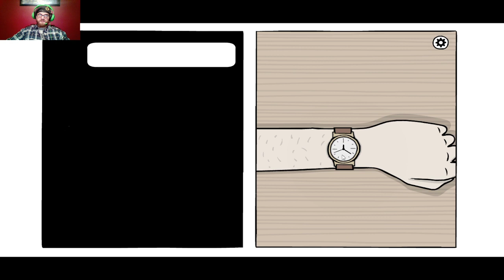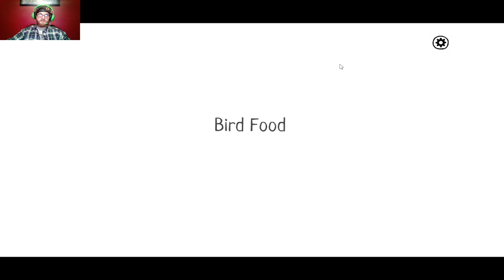Five Dollar Friday: The White Door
This week's episode of Five Dollar Friday features The White Door, a minimalist point and click puzzle game from the creators of Rusty Lake Hotel!

Huge thank you to AchieveZar for writing out the subtitles, you can find them